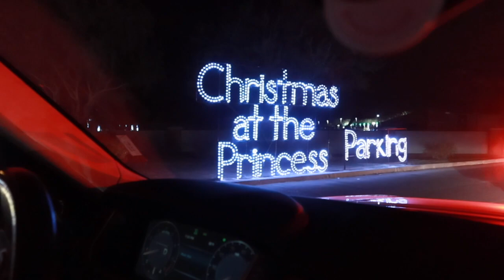Christmas at the Princess in AZ !!! | Vlogmas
Today’s Video Day 6 of 12 Days of Vlogmas! I had so much fun filming this video and am looking forward to filming more videos and of course comment any other videos you wanna see from me! New Reviews and Tutorials coming soon! Thank you guys so much for watching don’t forget to subscribe if you haven’t already and give this video a BIG thumbs up to show your support:) I will see you beauties in the next one!

AMAZON STOREFRONT: